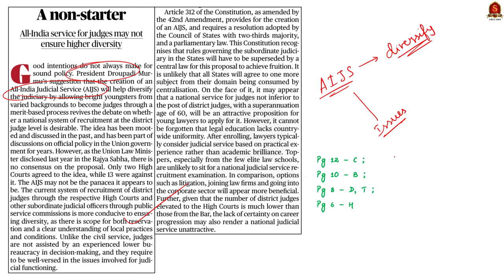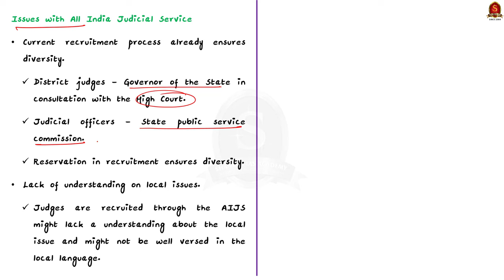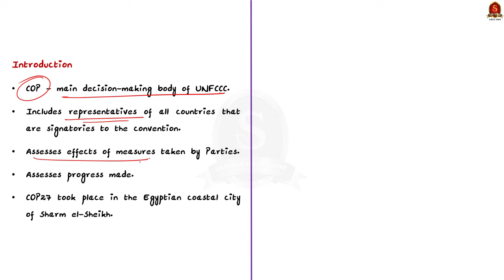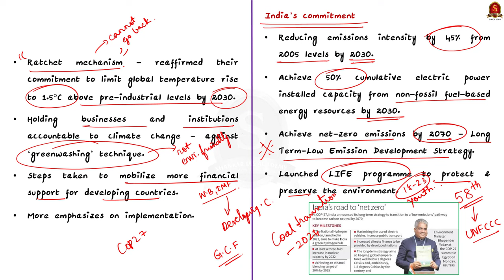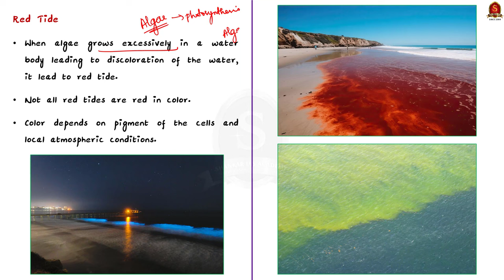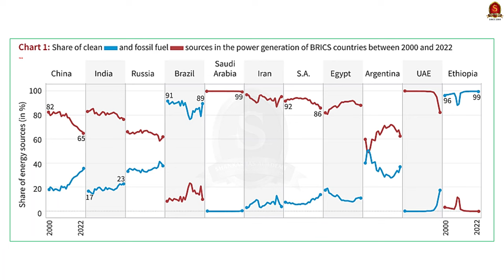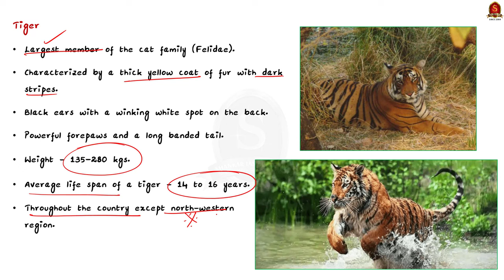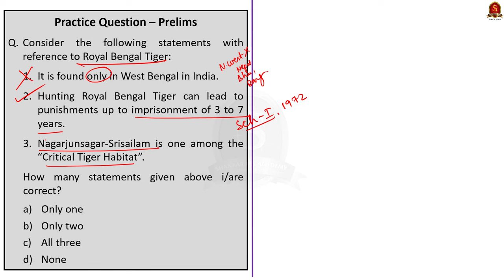The Hindu News Analysis || 29th November 2023 || UPSC Current Affairs || Mains & Prelims 2024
Time Stamping
►►Introduction - 00:00
►►List of Topics - 00:10
1. A non-starter - All-India service for judges may not ensure higher diversity (Editorial) - 00:16
2.Unpacking the Dubai climate meeting (Editorial) - 05:51
3.NGT forms panel to analyse reason for sea turning red in Puducherry  - 12:23
4.Clean energy share in India and its States’ electricity mix - 15:30
5.Tiger captured; villagers heave a sigh of relief - 20:17
6. Prelims and Mains Practice Questions - 22:31